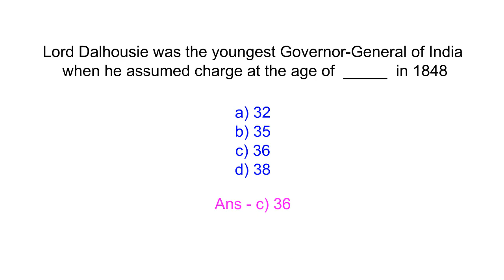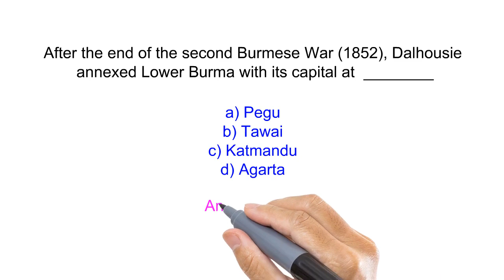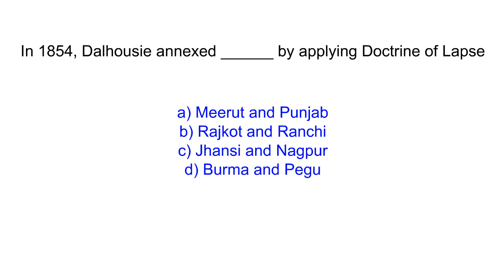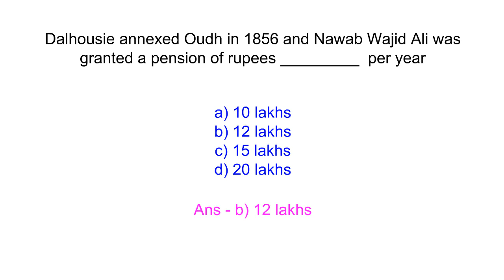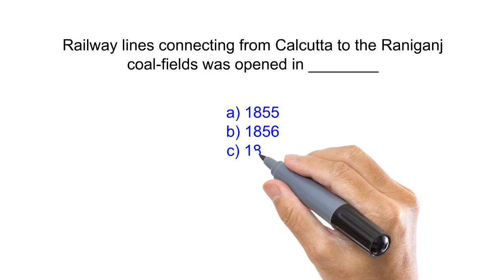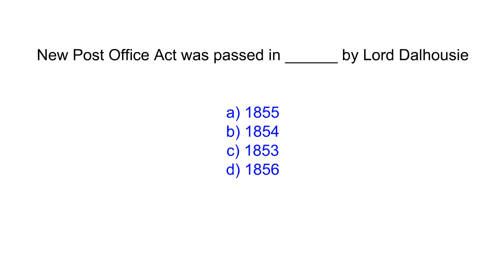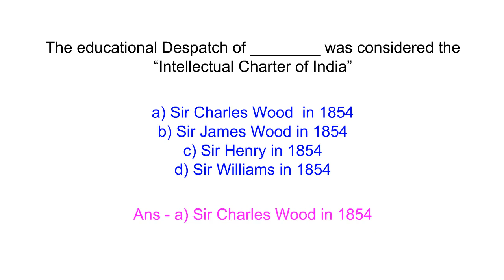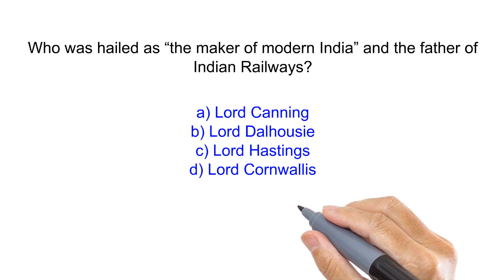Lord Dalhousie ( 1848 - 1856 ) - History - Tnpsc Faqs - Questions & Answers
Hi friends, Welcome to Tnpsc Faqs. This video contains important quick notes & faqs on the topic Lord Dalhousie. Tnpscfaqs channel contains important faqs and quick notes on various topics in history, geography, social science, general science and english related to Tnpsc and Upsc exam preparations.

We have taken immense care and time in preparing the questions without compromising on the quality.

Please click on the bell icon and get alerts on new videos posted every week.

Please click the link below for attending the online quiz

Please register for free and create your login under registration menu once before attending the quiz.